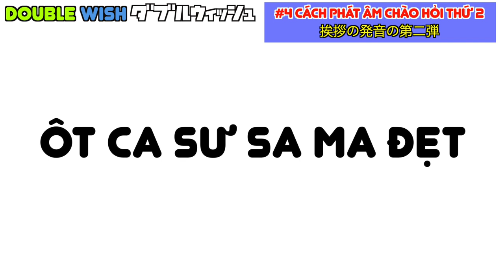CHÀO HỎI tiếng Nhật thứ 2/Sự khác biệt giữa phát âm tiếng Nhật của người Nhật và người Việt Nam #4